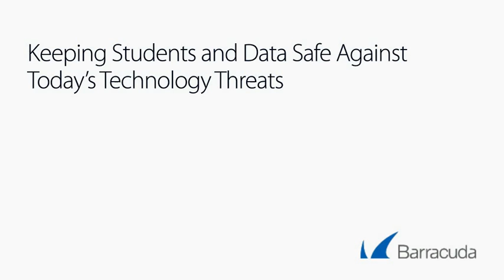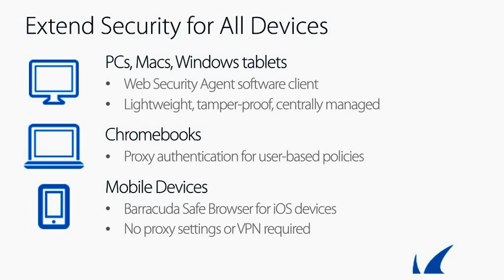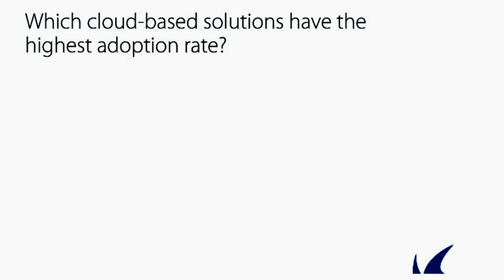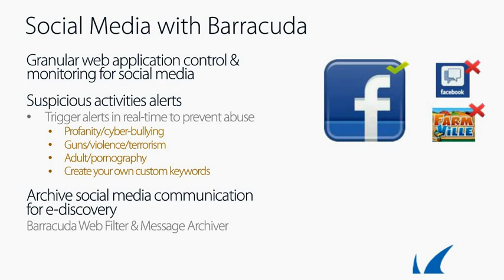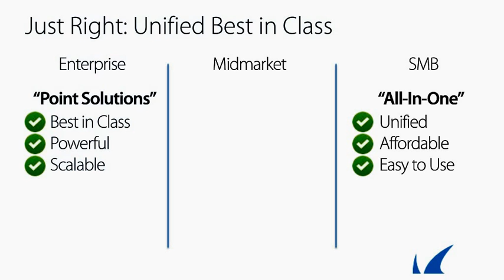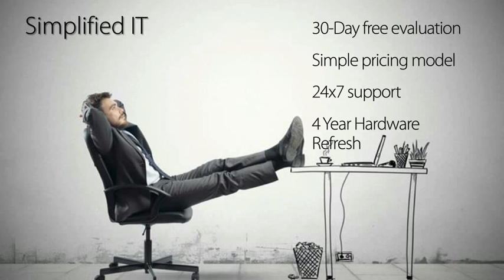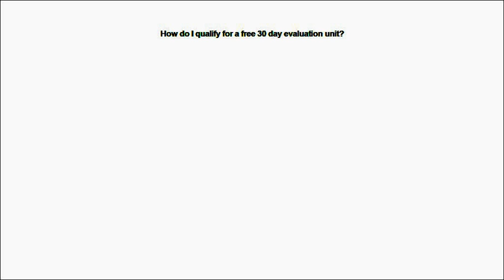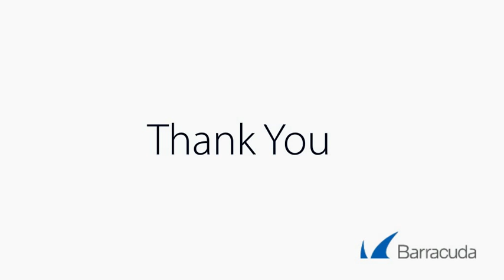Protect Students. Secure Data.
eLearning, the adoption of mobility, social media, and online collaboration are the most significant changes to emerge for K-12 organizations. The shift in approaching these trends also opens a new frontier of threats that require a new way of thinking about IT solutions.

Whether you’re trying to secure your threat vectors or deal with these expanding attack surfaces, securing these trends is a priority for K-12 organizations of all sizes.

Join Barracuda’s Security Team for this interactive session on the latest K-12 technology trends and learn:

   - What the latest security threats are that fall within each trend
   - How to secure all of your threat vectors against vulnerabilities and attacks
   - How to maintain a safe, secure eLearning environment and school community